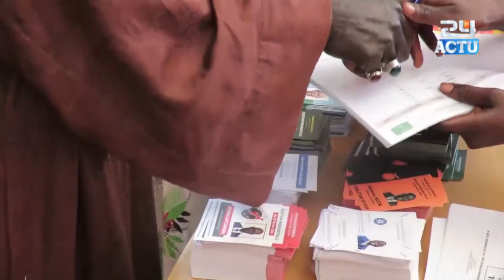Centre de vote: Le mandataire de Bby menace de bloquer le scrutin au motif que leurs représentants